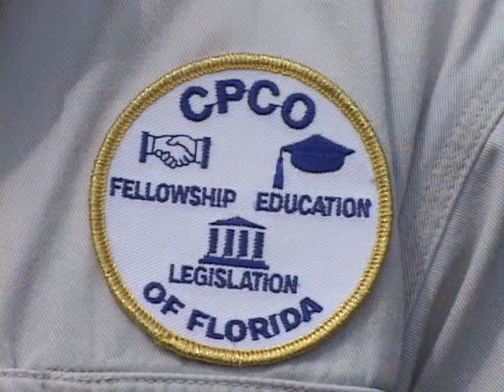Pest Police Exterminating - Key Biscayne